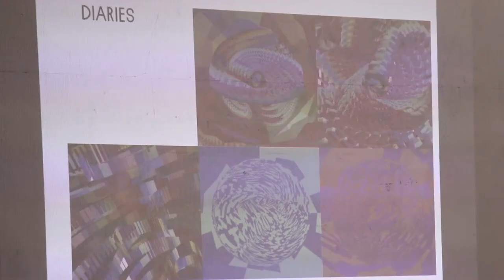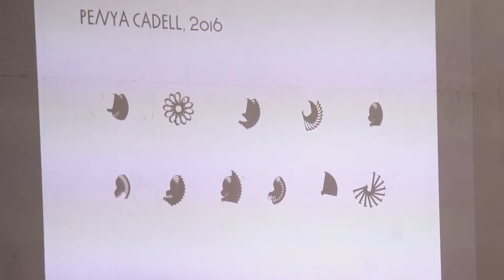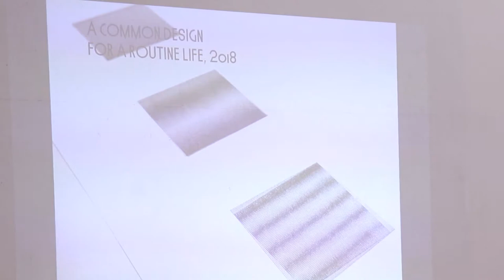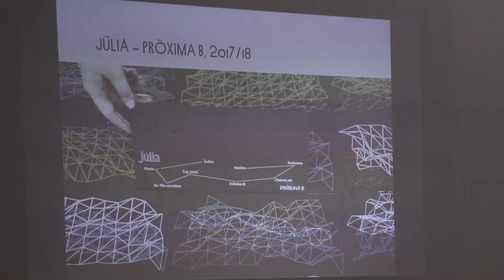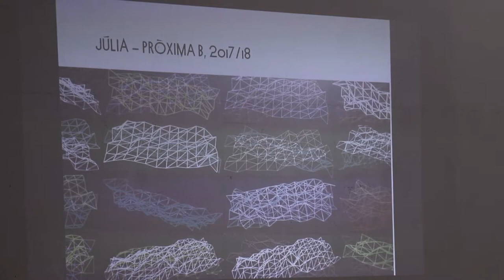Into the Parametric Graphic Design World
Magda Arques
Libre Graphics Meeting 2018 SEVILLE
Sunday, 29th at Tramallol

The presentation addresses the relationship between the use of free software, its settings and its possibilities at the time of producing a generative graphic based on the creation by code. The software used for the development of these projects is Processing.

CREDITS
co-organiser: Compolíticas
software: kdenlive, audacity, inkscape and gimp.